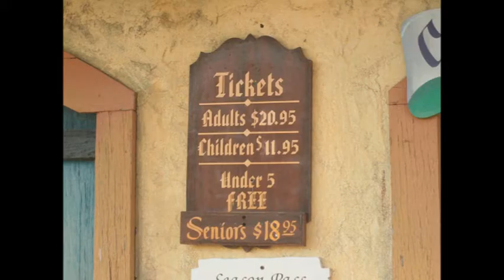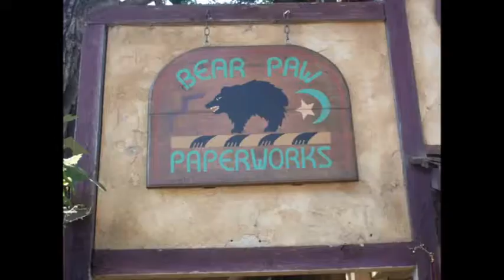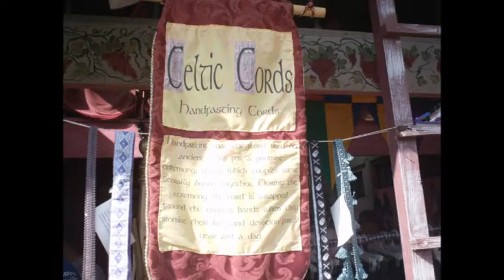2010 Minneasota Renaissance Festival v2.wmv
This video was shot over 3 weekends of the 2010 Minnesota Renaissance Festival. My thanks to the various shopkeepers who allowed me to photograph and video their shops and their products. Alot of these shops are mom-pop and almost everything was handmade. Live demonstrations included blacksmithing, glassblowing, paper making, leatherwork, chainmaile, and many other talented local artists.

I'd like to thank all the shopkeepers who graciously allowed me to take footage of their products and thank the organizers for putting together a great festival.